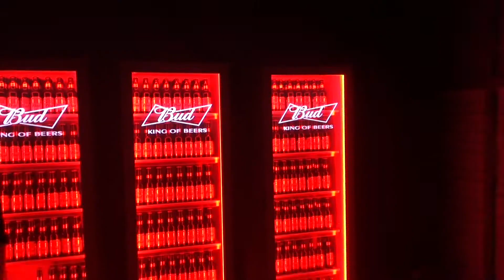FEESTJE PAKKEN! | DAILY VLOG #38 | TJINDJARA